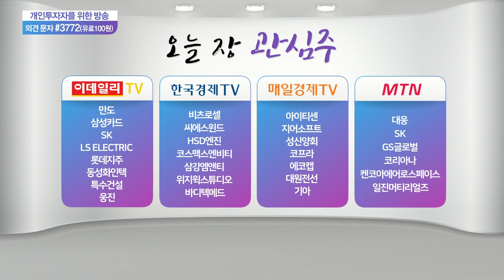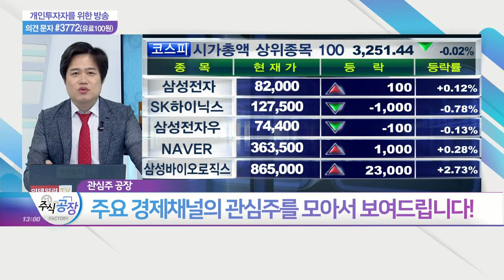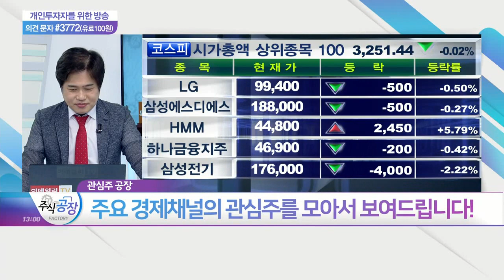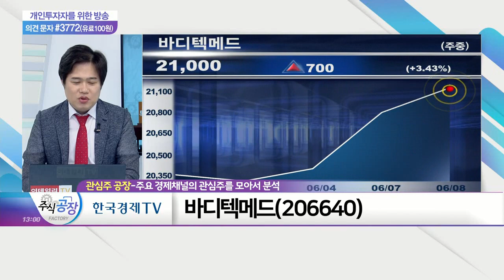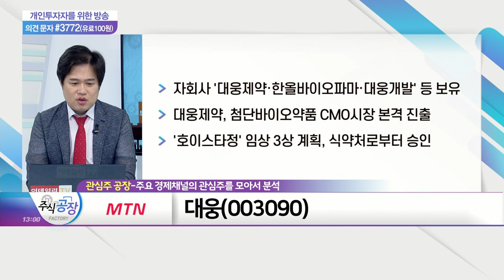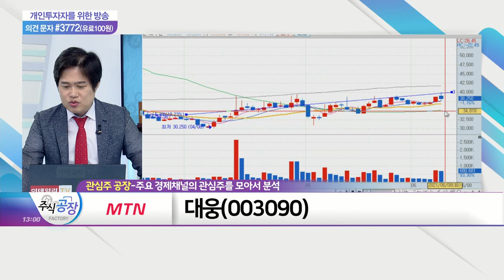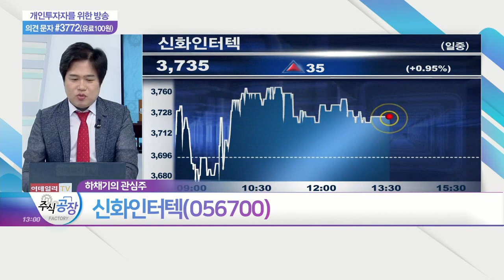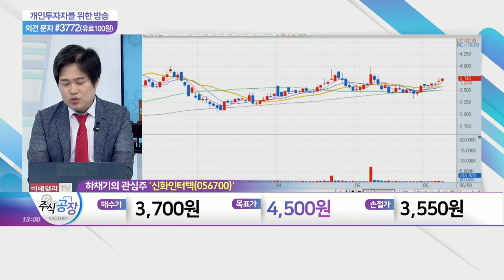만도, 바디텍메드, 대웅, 신화인터텍_관심주 공장 (20210608)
만도(204320)
- 한라그룹 계열사
- 제동·조향·현가장치 등 개발 및 생산
- 전기차·하이브리드차 적용 '회생제동시스템' 개발
- 세계 최초 체인 없는 페달식 전기자전거 제작
- 스마트레이더 시스템과 4D 이미지 레이더 공동개발 협약
- 현대차그룹, 美 시장 점유율 레벨업
- 차량용 반도체 공급 부족 현상 해소

바디텍메드(206640)
- 체외진단 제품 연구개발 및 생산·판매
- 형광 면역 측방유동·정량검정 기술 등 보유
- 감염·당뇨·호르몬 질환 등 포괄 진단 카트리지 제품 보유
- 코로나 항원진단키트, 인도 제품 등록 완료
- 코로나 타액 항원진단키트 식약처 수출 허가 획득

대웅(003090)
- 자회사 '대웅제약·한올바이오파마·대웅개발' 등 보유
- 대웅제약, 첨단바이오약품 CMO 시장 본격 진출
- '호이스타정' 임상 3상 계획, 식약처로부터 승인

신화인터텍(056700)
- 특수 테이프 제조 및 판매
- 빛 손실 최소화·휘도 증대 스마트 광학용 필름
- 차광·방열·방진방수·EMI 차폐기능 갖춘 고기능성 테이프 제조·판매
- 삼성전자·SDC 비롯 대만 LCD 패널 생산 기업 등 국내외 다수 업체와 거래 중